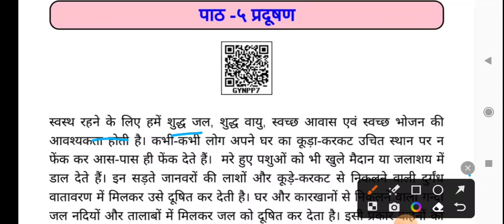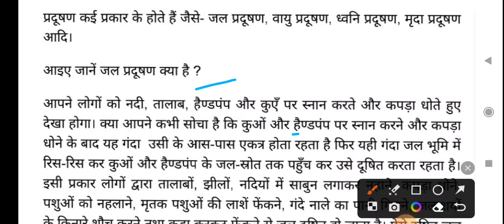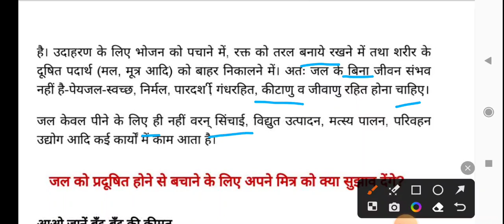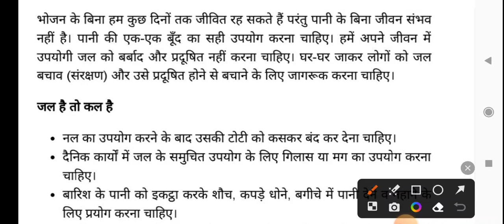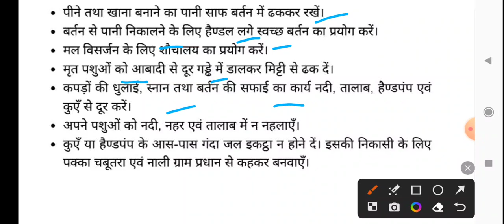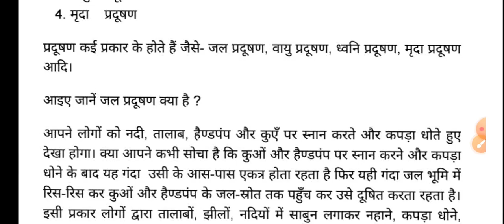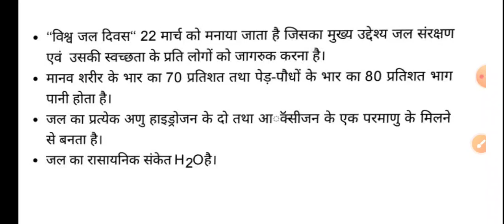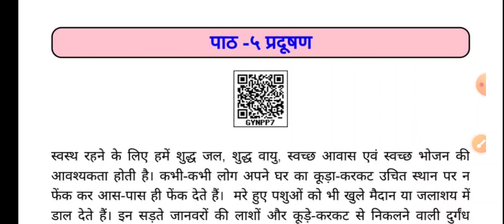UP TGT Home Science Class -6 पाठ -5 NCERT / SCERT #4